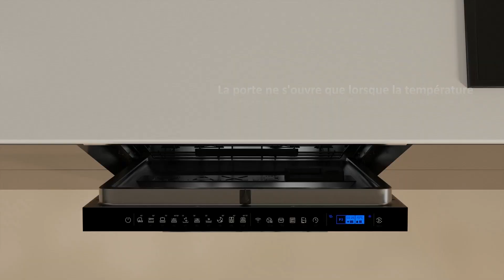Lave-vaisselle I-Pro Shine Haier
Retrouvez toutes les technologies du lave-vaisselle I-Pro Shine